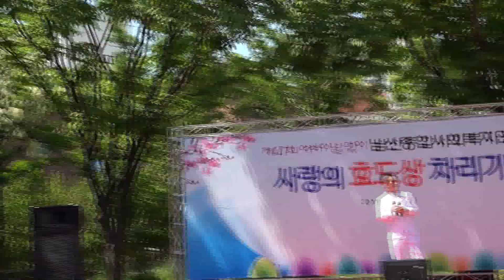가수 구용택 유정천리 - 제47회 어버이날 맞이 사랑의효도상차리기 초대가수